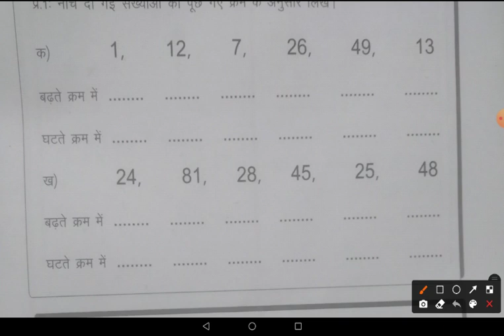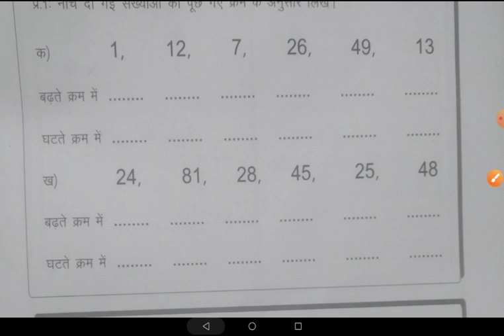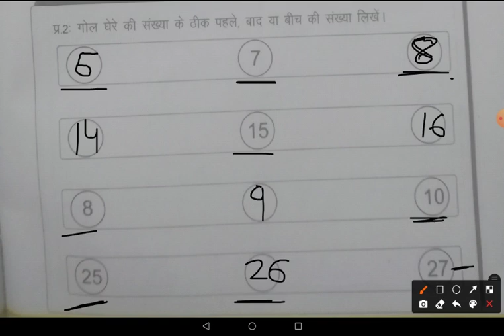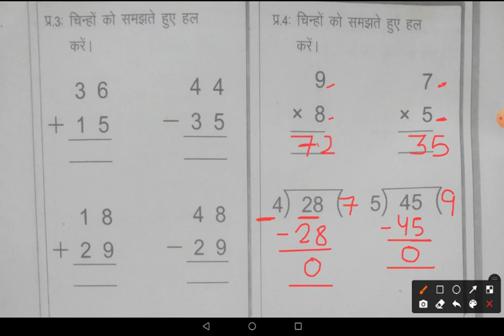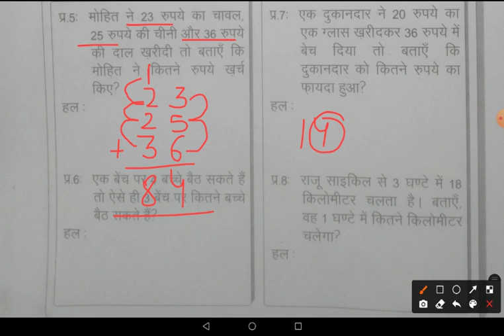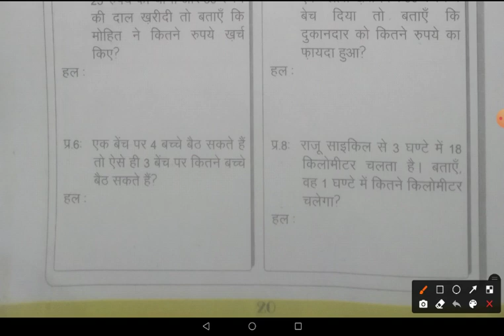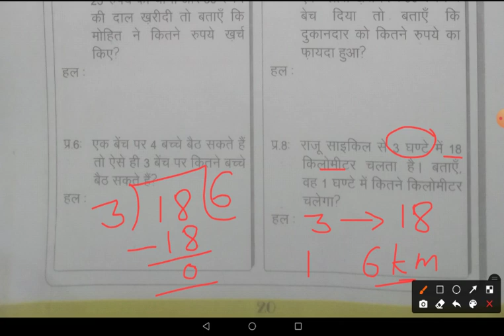Mission Buniyad Day 19 and 20 ॥ Maths Worksheet ॥ Class 3, 4, 5, 6, 7 and 8